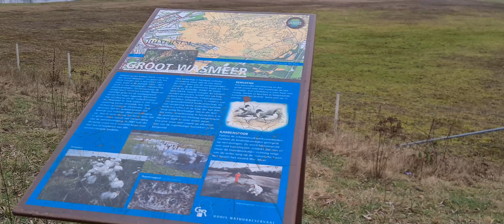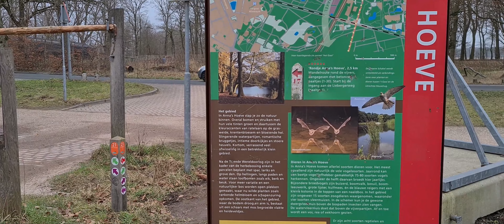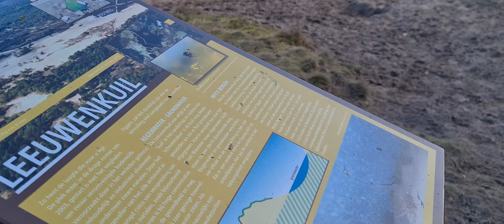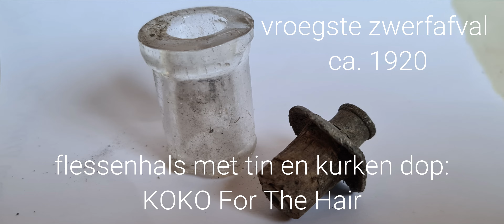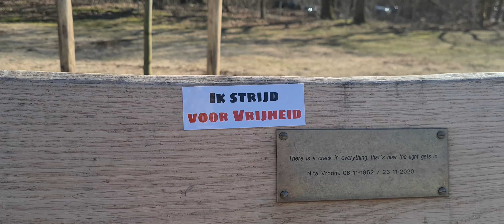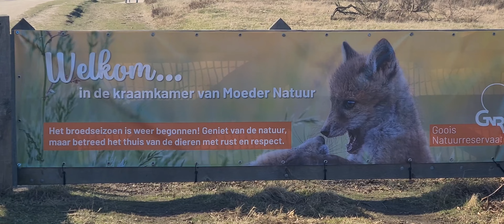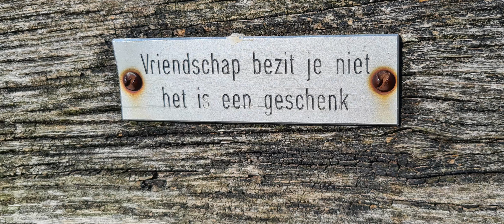Winter 2 Storm Eunice over de Gooise heide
Winter deel 2, Zuiderheide Westerheide.
Ook het natuurgebied werd getroffen door de storm. Eunice en Franklin.
Oud zwerfafval gevonden (1920 – 1930)
Lammertijd in de schaapskooi.
De Groene Schakel.
Ontspanning bij ’t Bluk.

Muziek:
JeffSpeed68 – a White Dream - ccMixter.com